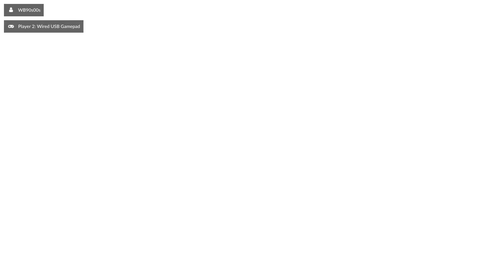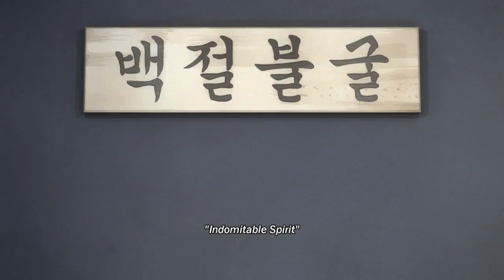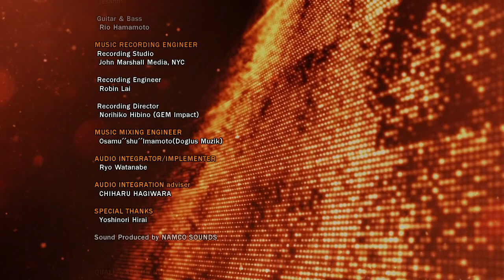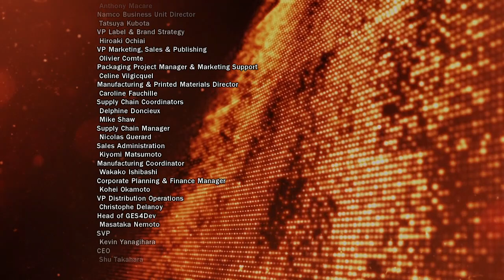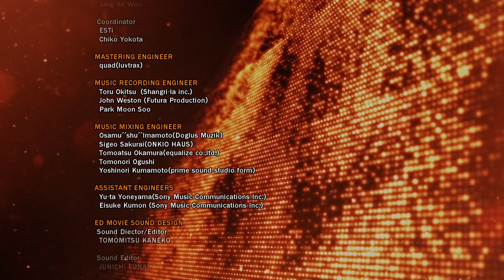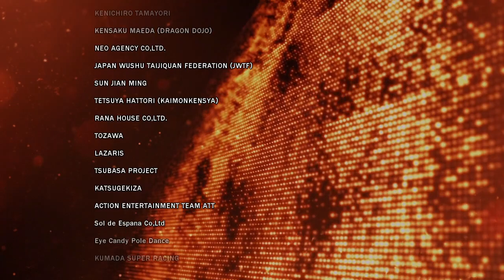🎮 Tekken Tag Tournament 2 Wii U Edition | Baek Doo San | Cemu 1.26.2f Gameplay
Today we're playing a game of Tekken Tag Tournament 2 Wii U Edition with Baek Doo San.

🎮 *Gameplay:* Tekken Tag Tournament 2: Wii U Edition (2012)
🏴󠁧󠁢󠁥󠁮󠁧󠁿 *Region:* Europe
🥋 *Character:* Baek Doo San
⚙️ *Mode:* Arcade Battle
😓 *Difficulty:* Medium

💿 *Tekken 6/Tekken Tag Tournament 2 And Soul Calibur V (PS3):*
💿 *Tekken 6/Tekken Tag Tournament 2 And Soul Calibur V (XBOX 360):*
💿 *Tekken Tag Tournament 2 (PS3 Digital Code):*
💿 *Tekken Tag Tournament 2 (WiiU):*
💿 *Tekken Tag Tournament 2 (XBOX 360):*

*CHAPTERS*
00:00 Tekken Tag Tournament 2 Intro
02:27 Character Select
02:42 Vs. Kuma / Paul Phoenix
03:53 Vs. Sergei Dragunov / Devil Jin
05:02 Vs. Raven / Lars Alexandersson
06:02 Vs. King / Alex
07:25 Vs. Roger Jr. / Steve Fox
08:27 Vs. Lei Wulong / Bryan Fury
09:45 Vs. Jinpachi Mishima / Heihachi Mishima
11:06 Heihachi Mishima Revenge
11:19 True Ogre Intro
11:37 Vs. True Ogre
12:57 True Ogre Death
13:16 Jun Kazama Intro
13:30 Vs. Jun Kazama
13:56 Unknown Intro
13:06 Vs. Unknown
15:36 Unknown Death
15:53 Baek Doo San Ending
17:57 Tekken Tag Tournament 2 Credits